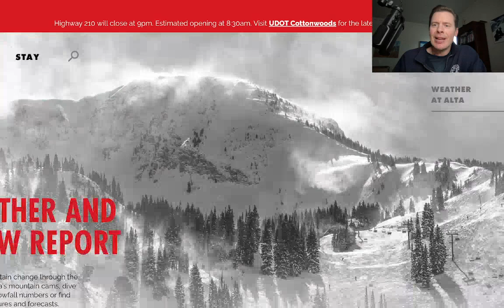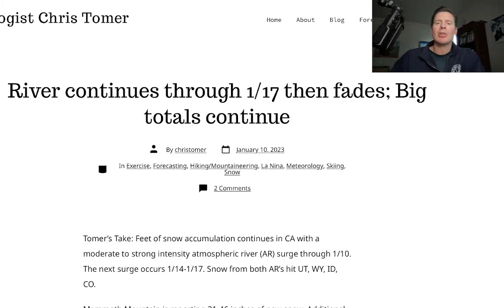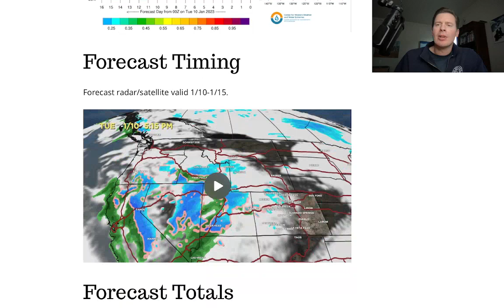Afternoon Mountain Weather update 1/10, Meteorologist Chris Tomer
Big totals continue in CA, UT, WY, CO, and PNW/BC.  I look at the jet and AR trends through 1/19.